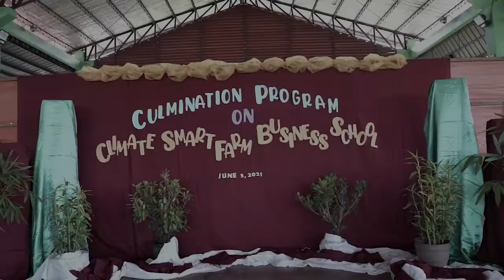Mayor Richard I. Gomez attended the Culmination Program on Climate-Smart Farm Business School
Ormoc City Mayor Richard I. Gomez together with SP Member Bennet Pongos and Rey Evangelista attended the Culmination Program on Climate-Smart Farm Business School at the Covered Court of Brgy. San Pablo, this city, yesterday, June 3.
Seventy (70) farmer-graduates coming from three (3) barangays, namely, Brgy. Mas-in, Brgy. Maticaa, and Brgy. San Juan.
The Climate-Smart Farm Business School is a season-long training farmer field school in which farmers are taught how to be a farmer-entrepreneur, including proper planting techniques and how to market their harvested crops.
They are also trained and informed on how to mitigate various climatic conditions that affect their crops.
The activity is a season-long community-based training in which the farmers’ capacities to become entrepreneurs are built using a climate-smart farm business school approach.
Mayor Gomez congratulated the graduates and shared that what the seminar participants learned is important because this will prepare them for what is coming in the future.
“Kining inyong nakat-onan importante ni on how to adopt to climate change,” he said.
Adding, “Importante ni para sa atong food supply and food sustenance. Makatabang ning inyong seminar to improve agricultural production, mas maayo ang ani mas dako ang ginansya,” said Mayor Gomez.
Maria Elena A. Mendoza (City Agriculturist) and Professor Milagros C. Bales (CSFBS Project Leader) of VSU were also present on the aforementioned activity and imparted remarkable messages to the graduates.